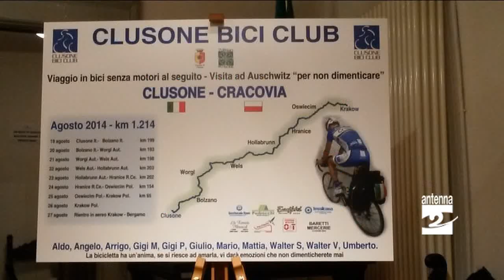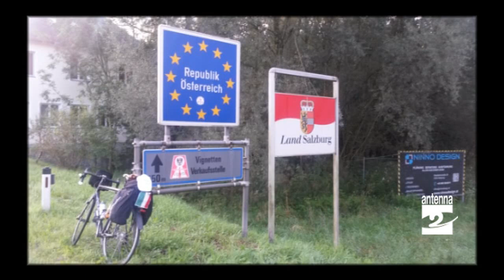Clusone Cracovia in bicicletta Antenna 2 TV 30082014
È tornata a casa la spedizione sulle due ruote Clusone-Cracovia. Grandi emozioni per i partecipanti.